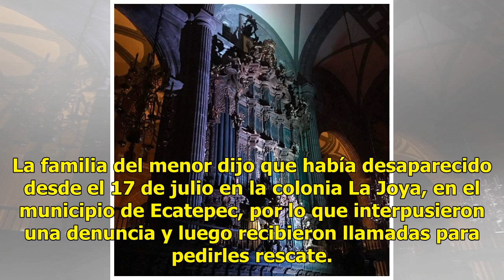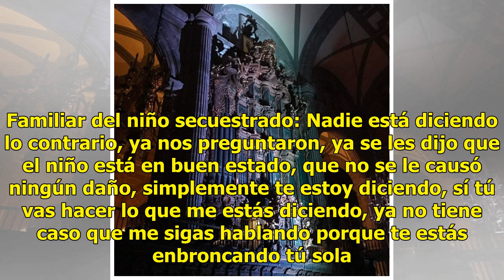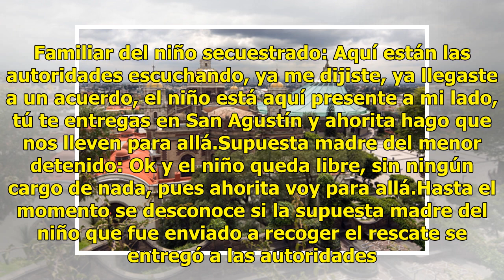Mandan a niño a cobrar rescate a la Basílica de Guadalupe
Un niño de 13 años de edad fue enviado a la Basílica de Guadalupe a recoger el pago del rescate de un menor de cinco años de edad que estaba secuestrado, pero fue detenido. Al mediodía de este sábado, un hombre se acercó al policía de Tránsito, David Mateos, quien se encontraba en la entrada princip...